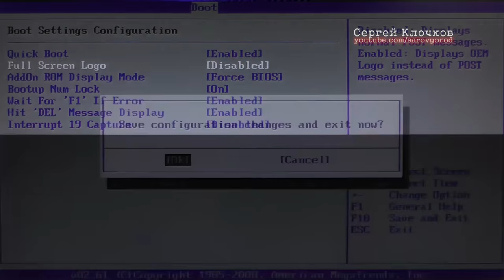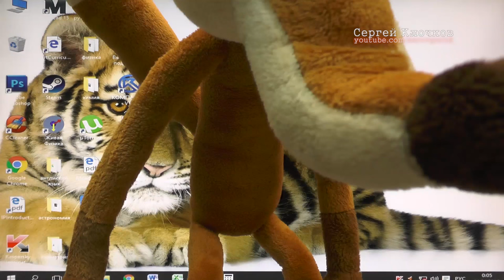Сбрасывается биос батарейка исправна